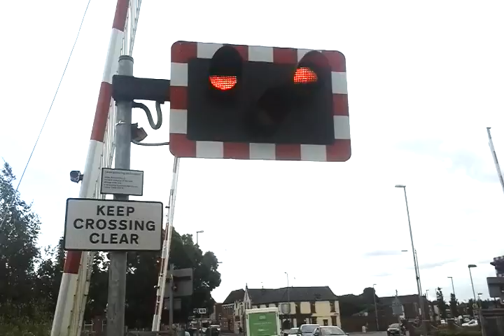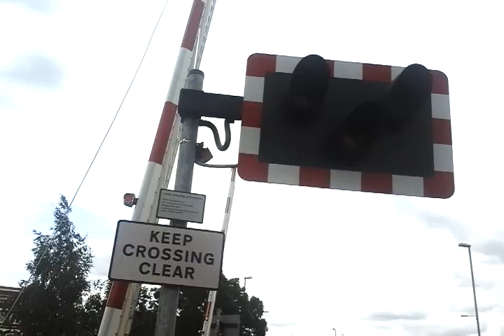156414-153385 (2S18) at West Street Junction LC BSN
14 : 50  ( 2 : 50 ) EMT 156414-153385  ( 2S18 ) bound for Nottingham NOT ( from Skegness SKG to Nottingham NOT )